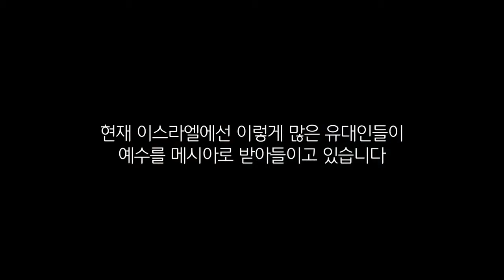‹Testimony› How did a Jew meet Jesus in Israel by Anonym–n Nissan